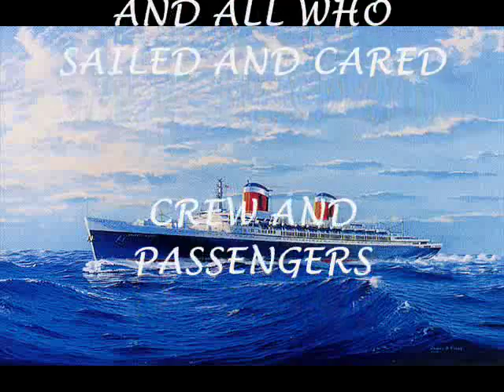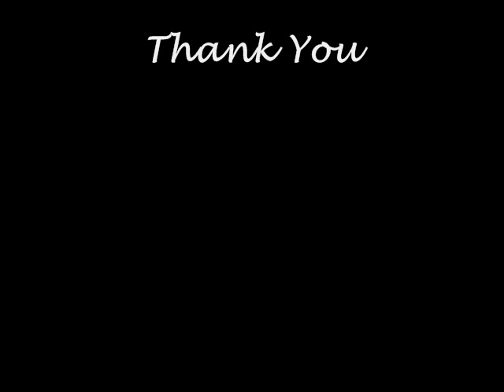S.S. United States ( Sea Of Heartbreak )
I Researched This Great Sea-Going Cruise Vessel And Became Enraptured With This Grand Lady's Story Both Past And Present...A Story Repleat With Historical Truths Relevent For Eternity...I Hope That This Ship Is Given Some Glory In Return For Its Many Years Of Service...There Is A Lot Of Video Available But Only So Much Photography, So I Needed To Use What I Borrowed And My Sincerest Thanks To Those Who Had The Foresight To Document The Journeys Of The S.S. United States...As A Side Note We Believe Family Traveled On The Ship And Thus It Endears Us To It...Blessings To Those Who Sacrifice On Behalf Of The S.S. United States...Hopefully It May Yet Find Safe Harbor...